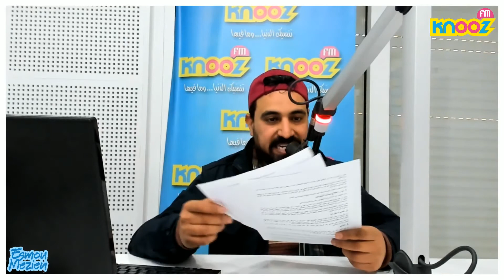تحدي اليوم طلوس يكلم وكالة الأنباء الفرنسية EsmouMezyen S05